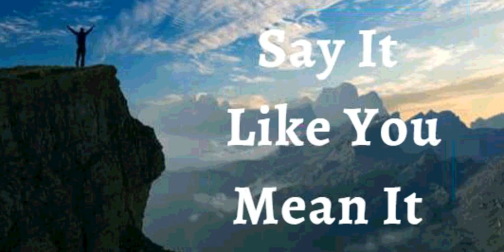12th August 2021 Say It Like You Mean It (Audio in Tamil)